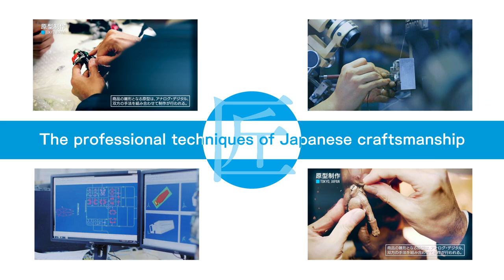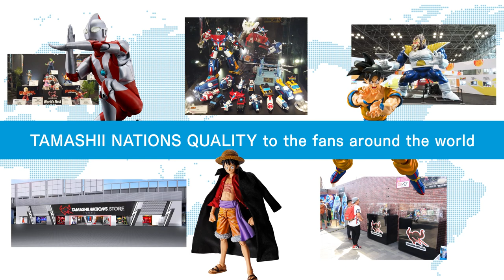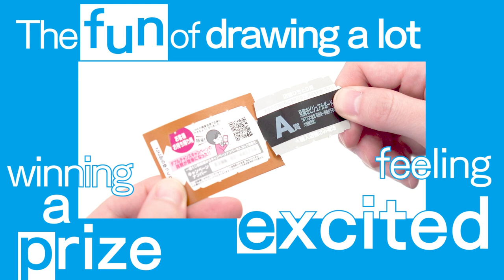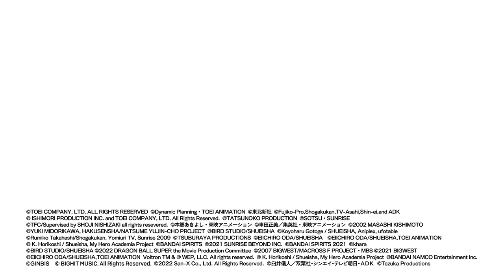BANDAI SPIRITS CORPORATE PROFILE 2022 –MOVIE- English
‹BANDAI SPIRITS CORPORATE PROFILE –MOVIE-›

We connect dreams.
We connect fun.
We connect inspiration.
We connect with the future.

We want to deliver our spirit-filled products and services across the globe.

Spirit in every product.
BANDAI SPIRITS